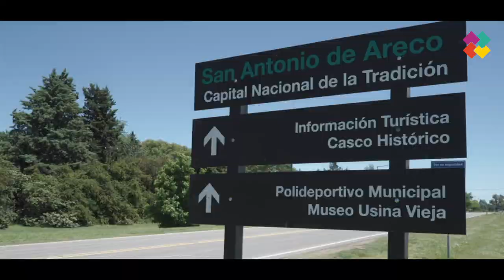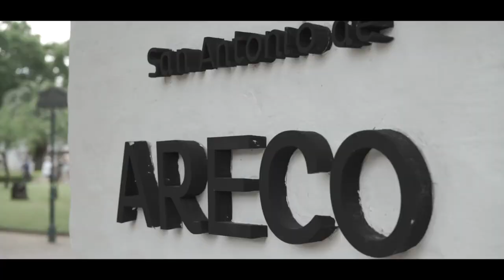FIESTA NACIONAL DE LA TRADICIÓN - SAN ANTONIO DE ARECO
La Fiesta Nacional de la Tradición se realiza desde hace 79 años en la ciudad de San Antonio de Areco, provincia de Buenos Aires. Esta celebración, que es reconocida por ser la más antigua de la República Argentina, revive todos los años las costumbres vinculadas a la vida rural que han sido forjadas  durante siglos en nuestro país y representa un sentido homenaje a la mujer y al hombre de campo.
Las actividades centrales se llevan a cabo durante tres días y se realizan el fin de semana más próximo al Día Nacional de la Tradición en Argentina. La grilla de actividades incluye diversas propuestas tanto en el centro de la localidad como en el Parque Criollo, entre las que se destacan un sinnúmero de destrezas criollas, demostraciones, desfiles y eventos artísticos. La jineteada es una de las principales atracciones junto con las carreras cuadreras y de sortija.